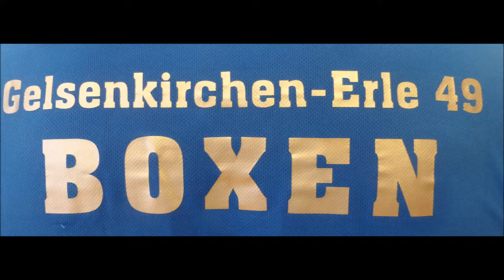BC Erle 49 * NRW-M-F 2019 * S. Parlak Westende Hamborn vs. N. Piraki BZ Münster * 06.07.2019